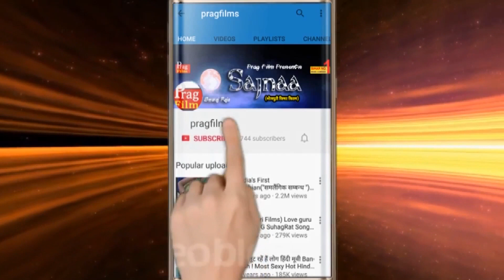देवकी जे सुतेली अंगनवा । Devki Je Suteli anaganana | By Renu Kumari | Krishna Bhajan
Album - Devki Je Suteli Angana

Singer - Renu Kumari

Lyrics - Traditional

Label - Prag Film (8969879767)